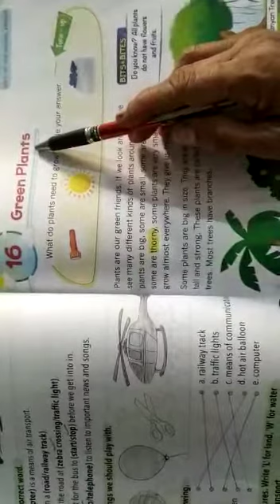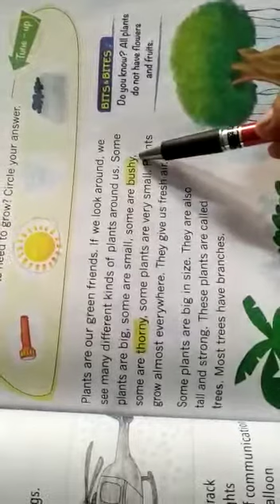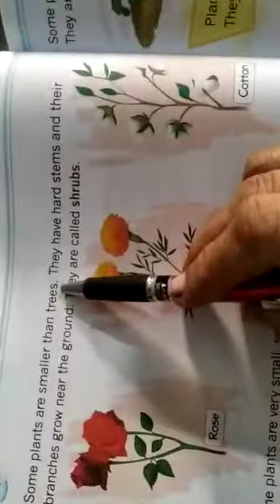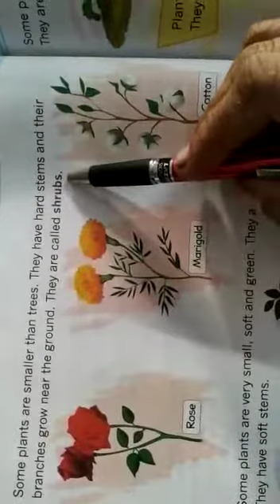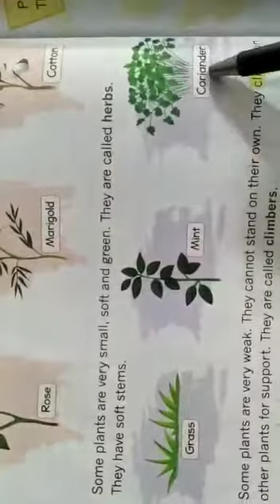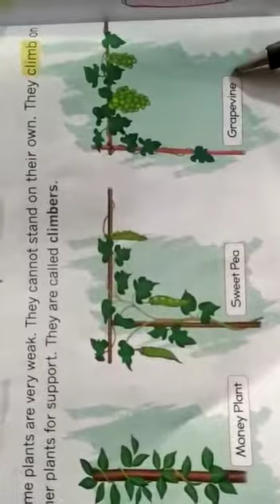CLASS - I, E.V.S CH-16 " GREEN PLANTS " (PART 1) BY SADHNA SAXENA